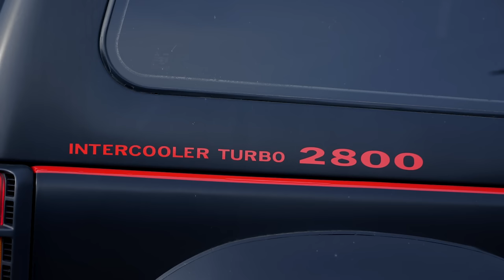S Dog - Hoods Hottest (Prod. By IFB) | P110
Westyorks Charva S Dog makes his mark as the Hoods Hottest! 🔥

Produced by IFB